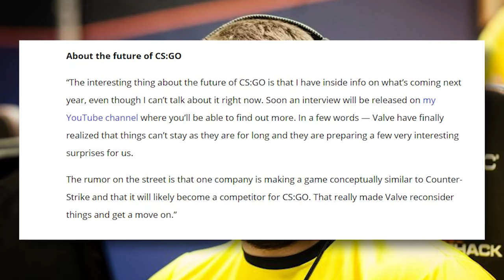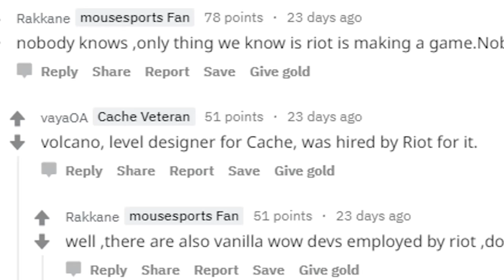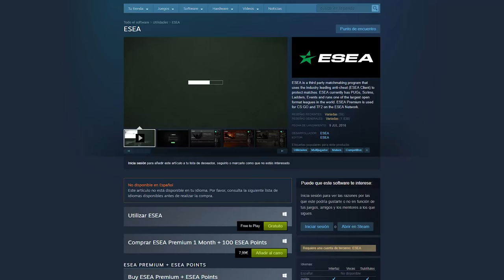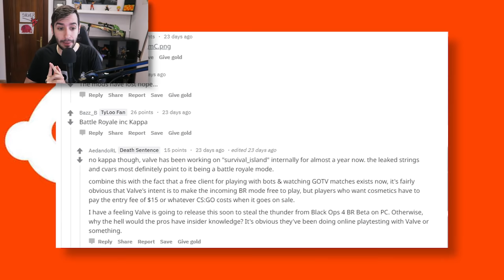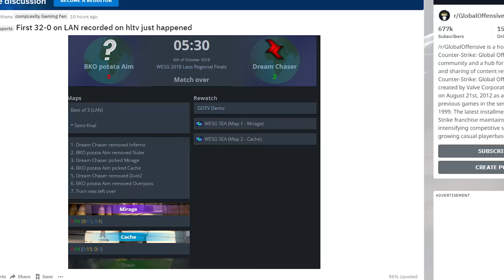CS:GO CAMBIARÁ EN 2019 | NOTICIARIO DE CS:GO #28